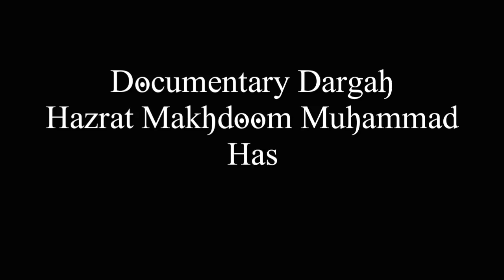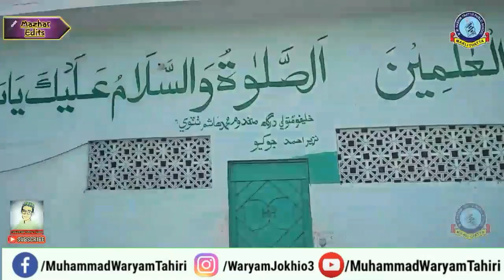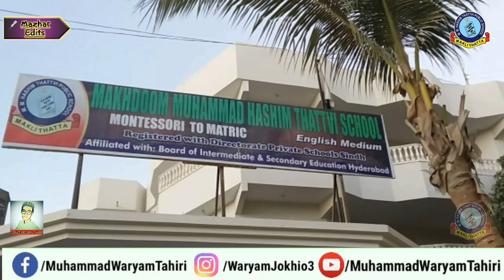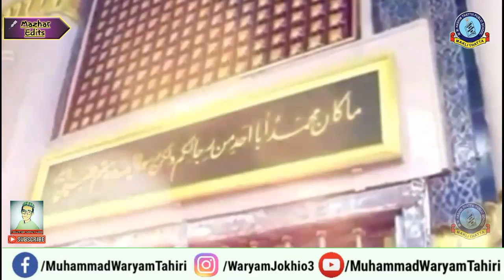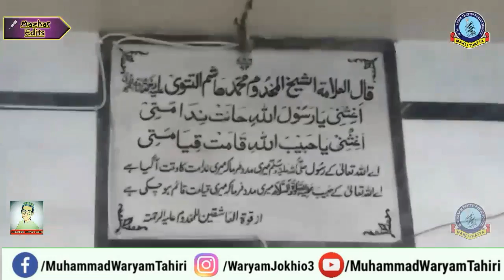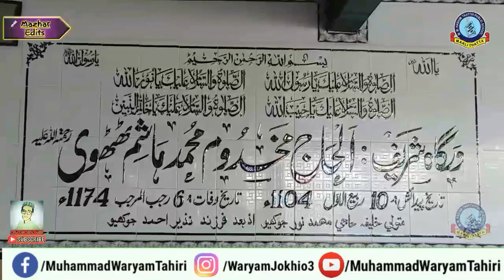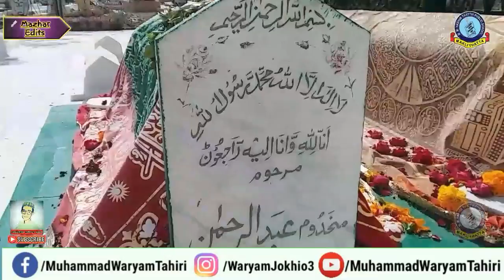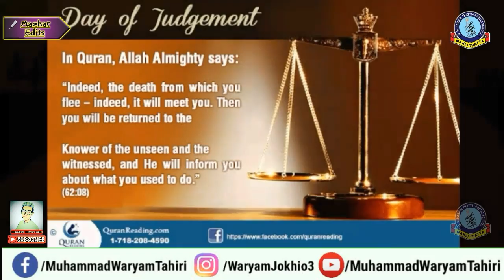An Exclusive Documentary of Hazrat Makhdoom Muhammad Hahim Thattvi || Muhammad Waryam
An Exclusive Asslam-o-Alikum everyone,
Here is an interesting Documentary upon Hazrat Makhdoom Muhammad Hahim Thattvi {R.A} .
documentary about the Great Islamic Scholor and Philosopher ..Must watch & share this with everyone, as now you are watching this beautiful and knowledgable vedio so we have described every golden points of MAKHDOOM SAHAB, So here is no need to brief in discription,because this vedio is my hard work of 1 Month …I was working upon this Documentary from 1 month…And which knowledge I’ve shared with you in this vedio..that all I have readed from the books of Makhdoom Sahab…And other that Philosophers  who have written books upon Makhdoom Sahab,so every knowledge provided in this vedio is 100% real..So we hope that you like this vedio…Viewers…Makhdoom Sahab is one from that personality who spended his whole life or his real God ALMIGHTY ALLAH and in the love of the last messenger of Almighty Allah { Hazrat Muhammd Mustafa S.A.W.W  } That’s way today Millions of Public have firm believe on these golden personalities….Makhoom Sahab’s Tomb is in the world’s biggest graveyard and world’s historical city Thatta…commonly MAKLI THATTA…And ALLHUMDULILLAH upon this great Scholor just we have got this appourtunity  to make documentary upon Makhdoom Sahab…in whole the world here no any other one who got this appourtunity  to make this beautiful vedio.. So again we hope that you will really like this vedio…and share your thoughts about this documentary in comment section..Thank You…And Don’t forget to like,comment and Share this vedio…So will meet in next interesting vedio..so take care Allahfiz till next vedio…Your  Host Muhammad Waryam.